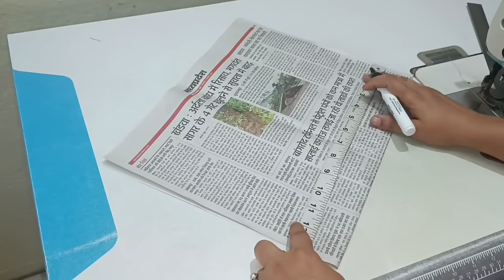Transi Neck Blouse Design Cutting and Stitching | Padded Blouse Cutting | Padded Boat Neck Blouse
Net Blouse Design Cutting and Stitching | Designer Net Blouse